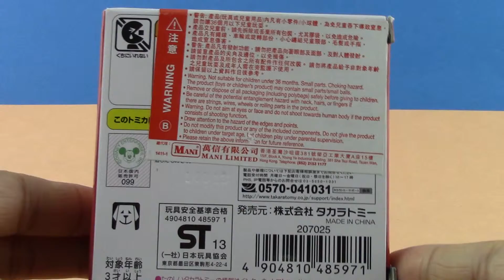飛機總動員 P-02 艾爾．帕卡寶 TOMICA 小汽車 01244+zh